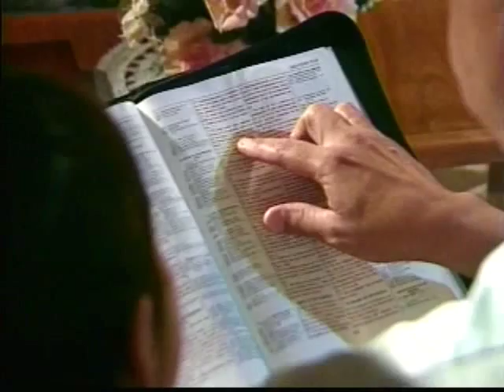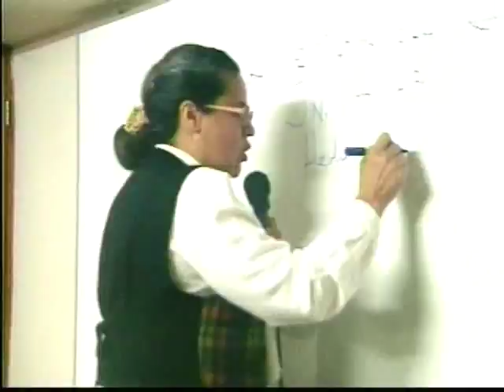Rev. Rodolfo Gonzalez Cruz - La Verdadera Cruz de Cristo 3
Movimiento Misionero Mundial presenta "La Hora de la transformación" con el Rev., Rodolfo Gonzales Cruz, desde Lima-Perú  Y conoceréis la verdad y la verdad os hará libres.
Disfrutenlo hoy tenemos el Tema " La Verdadera Cruz de Cristo"
Visite: